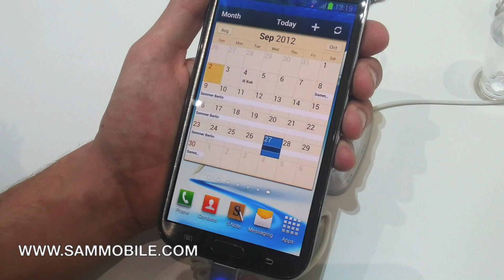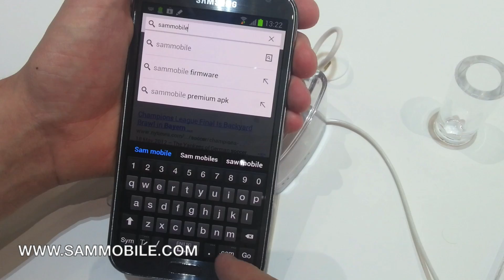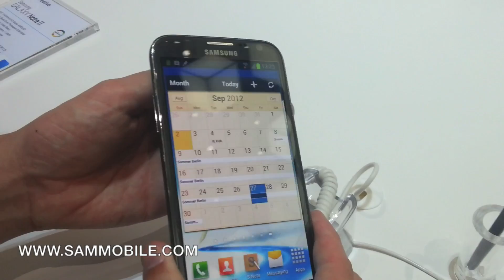Hands-on Galaxy Note II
Sammobile @IFA2012 in Berlin - Hands-on Galaxy Note II